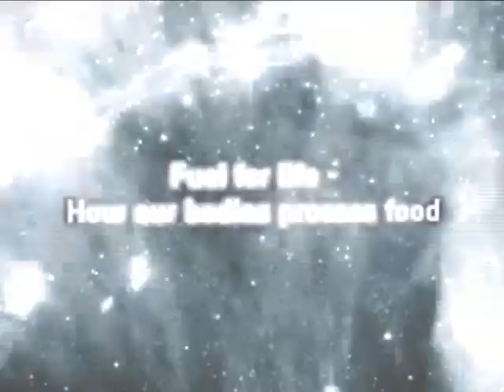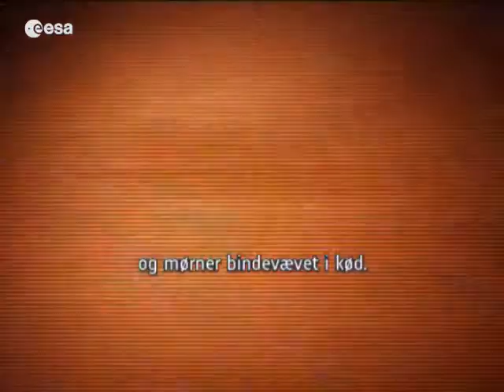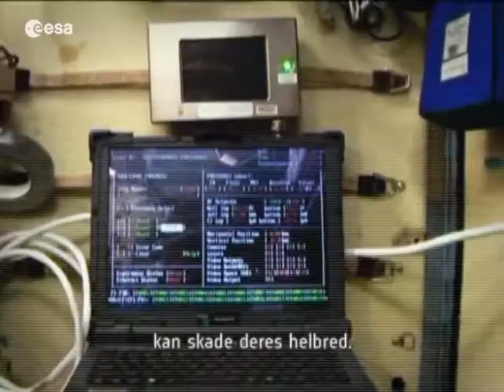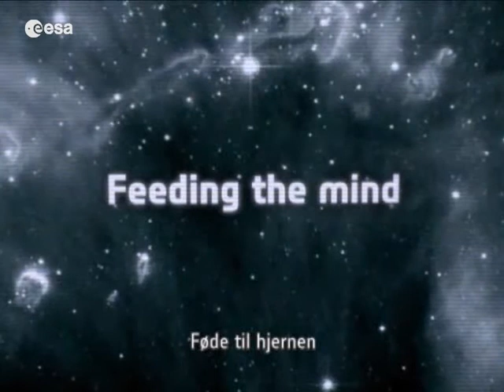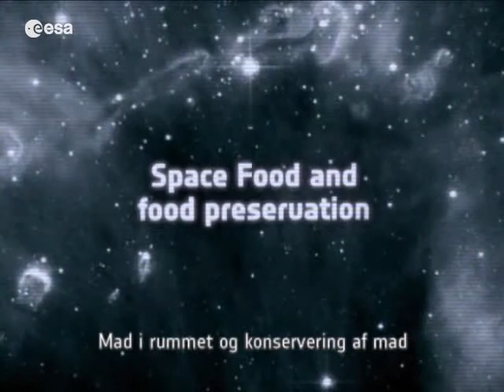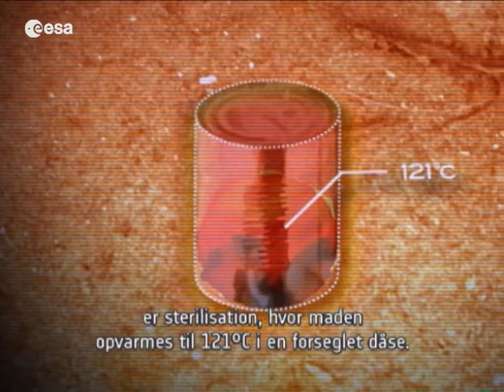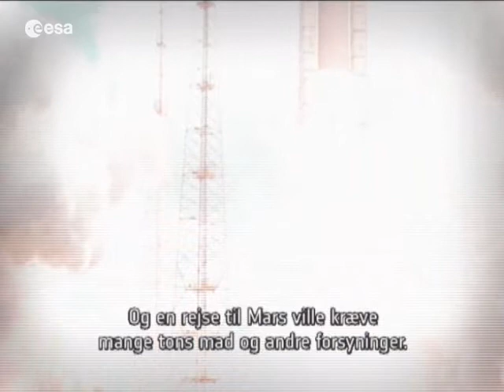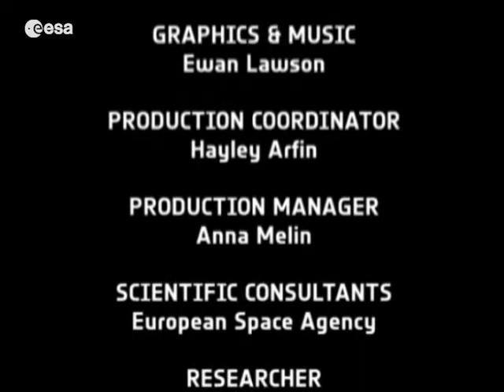Feeding our future -- nutrition on Earth and in space (Danske)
A new ESA educational video Feeding our Future -- Nutrition on Earth and in Space examines food as a vital part of life on Earth and in space. It shows why we need food in the first place and what it represents in our culture and daily living.

The new video, hosted by ESA life scientist Nicole Sentse, illustrates how our bodies process food as a source of energy and building materials. It looks at the importance of good nutrition for a healthy life and what can happen without it, whether here on Earth or in space.

The programme also looks at research for preserving and growing food for long flights, as well as valuable technology for future food supplies on Earth, where climate change and population growth are global challenges. New techniques developed for space missions can help to feed hungry people on our planet.